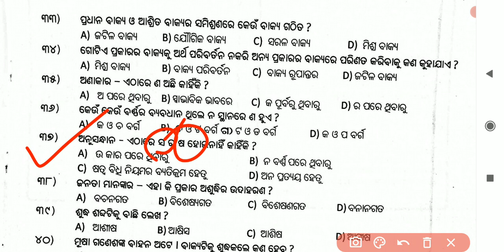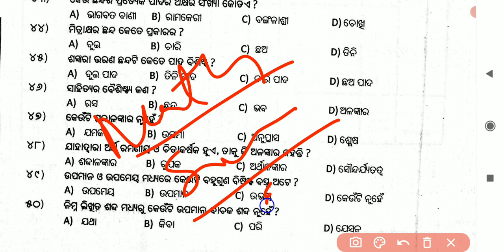3rd Practice Test || ତୃତୀୟ ନମୁନା ପ୍ରଶ୍ନ ପତ୍ର | ସାହିତ୍ୟ (M.I.L) | PART-02 || Objective || ସମସ୍ତ ଉତ୍ତର